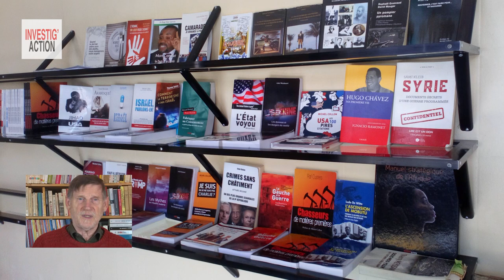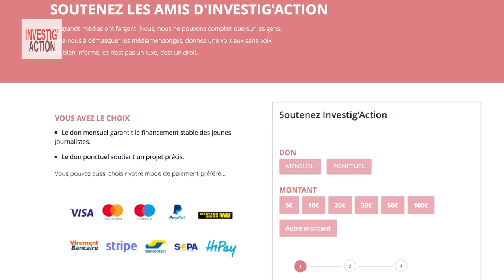Soutenez l’info dont vous avez besoin - Appel de Michel Collon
Vous le sentez : le monde est en crise et nos défis sont très importants :
- Défi sanitaire bien sûr : pourquoi nous a-t-on si mal protégés du Covid ?
- Défi social : la crise économique se préparait, elle en est terriblement aggravée…  De nombreux travailleurs perdent leur boulot, et les petits indépendants sont menacés de faillite.
- Défi écologique : les multinationales ne changent absolument pas leurs comportements gaspilleurs et pollueurs.
- Défi de la répression policière et des projets de lois liberticides.
- Défi de la censure : à la télé, dans la presse et même sur Internet où les GAFA se transforment en flics du Net, décidant ce que vous pouvez lire et ce qu’ils censurent par divers procédés.
À ce sujet : bientôt, je vous envoie une vidéo - enquête sur des pratiques très inquiétantes de Google. Vous savez que le combat contre la censure est au cœur du travail d’Investig’Action.
Je vous appelle donc à soutenir notre combat pour une info indépendante : vous donner les clés pour comprendre ce qui se passe et pouvoir agir.
Actuellement, Investig’Action lance plusieurs projets pour renforcer notre impact et vous apporter encore plus d’instruments :

1. Pour le journal de l’Afrique, nous allons financer de jeunes journalistes qui réaliseront des reportages et des interviews sur le terrain. Il est urgent de faire entendre les voix de ces peuples.
2. En Afrique aussi, nous avons installé une bibliothèque populaire gratuite à Dakar. Et nous voulons en développer dans d’autres pays.
3. Nous venons de créer la « newsletter d’Investig’Action » en… espagnol.
Pour échanger les infos et les expériences de résistance entre l’Amérique latine et l’Europe, l’Afrique, le Moyen-Orient…
4. Nous avons traduit en espagnol quatre de nos livres pour les mettre à disposition des peuples latinos et indigènes… Il faut maintenant les imprimer et diffuser.
5. Sur le Covid, j’ai consacré sept mois à écrire ce livre qui explique pourquoi nos gouvernements n’ont pas adopté la bonne stratégie. Nous craignons que, comme d’hab, notre livre sera écarté par les médias. Il faut donc un budget pour le faire connaître directement au grand public.
6. Enfin, la vidéo étant super-importante, nous allons créer, après Michel Midi, une nouvelle émission : « Le monde vu d’en bas ». Mon ami Saïd Bouamama y apportera deux fois par mois un éclairage très bref, mais percutant - comme toujours avec lui - pour analyser les événements de notre quotidien.

Voilà de beaux projets, non ? Pour les financer, nous avons besoin de vos dons. Selon vos moyens, chaque mois, un montant régulier, pour nous garantir un budget stable. Ou, si vous préférez, un don ponctuel.
Parce que l’info n’est pas un luxe, c’est un droit, c’est une arme dont nous avons tous besoin. Pour protéger nos enfants contre ce monde brutal et leur construire un avenir juste et solidaire.
D’avance merci !